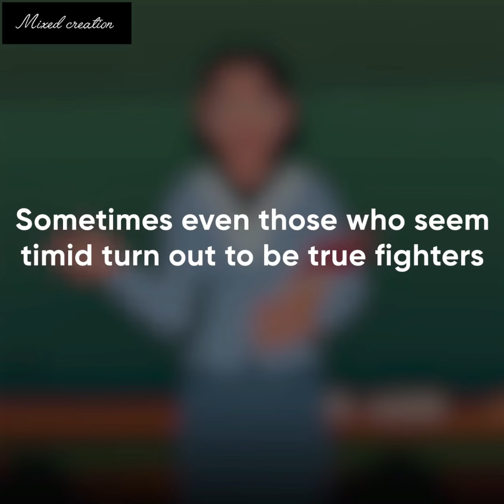The provost's son decided to seduce his instructor